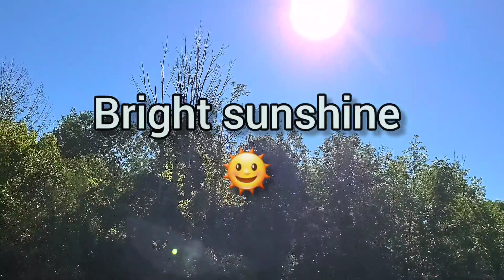Take me for a Walk